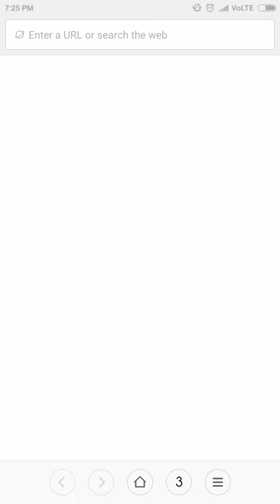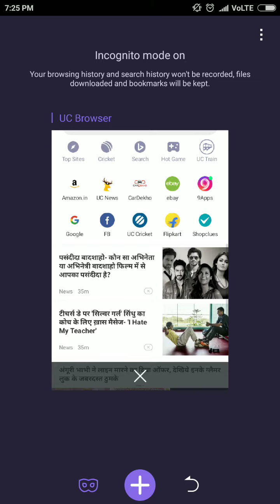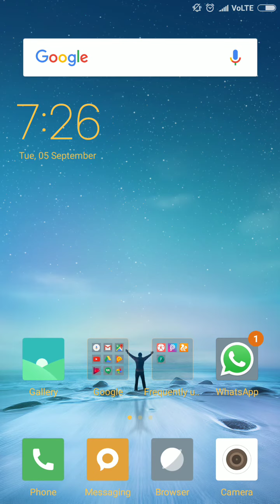GREATEST drawback of REDMI NOTE 4 (NEVER BUY ADVICE)